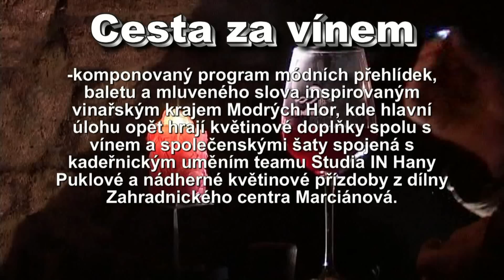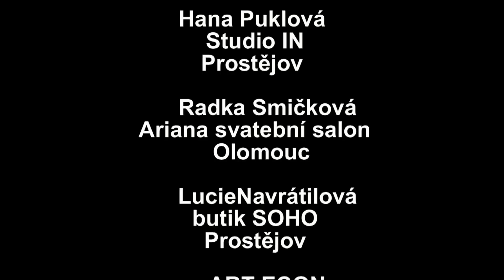Květina ve společnosti 2014